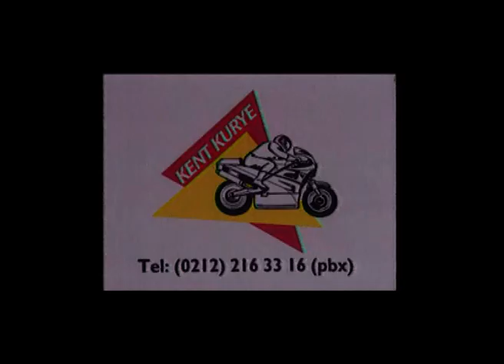İbrahim Erkal - AlBay - İbo Show - 6. Bölüm (2000)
İbo Show'un . Bölüm Konukları; İbrahim Erkal, Al-Bay.
Muhteşem müzik ziyafetine ve eğlenceli sohbetlere hazır olun.
İyi Seyirler

İbrahim Tatlıses